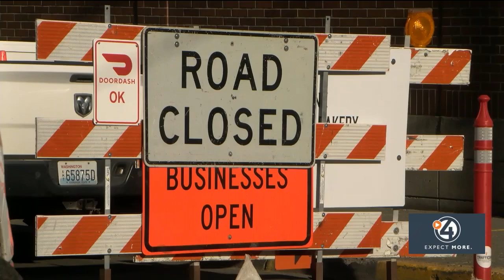Project Downtown Pullman continues